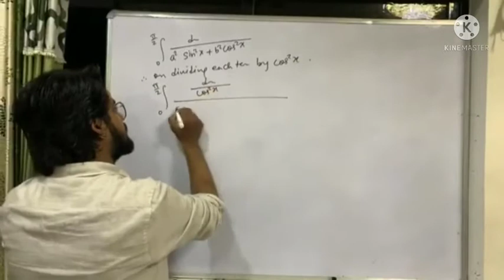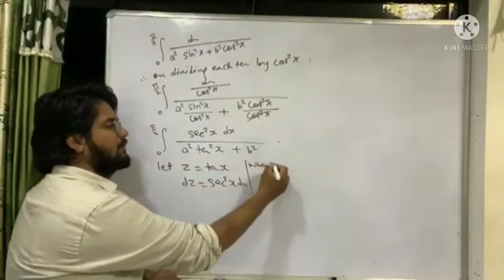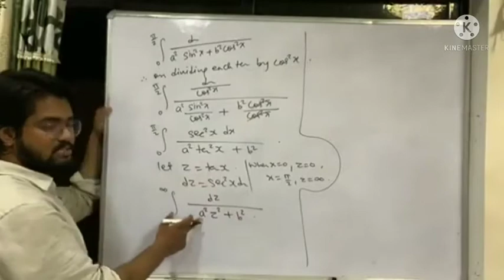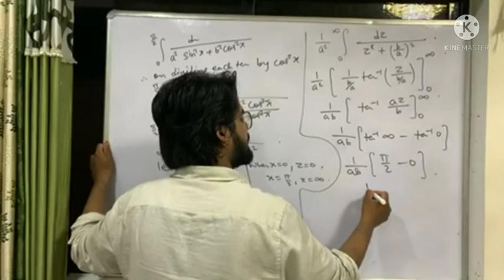Integration of 1/ ( a^2 sin^2 x + b^2 cos^2 x ) | definite integrals